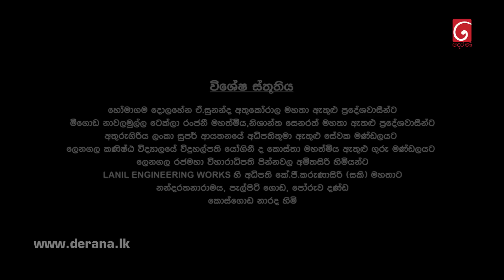Iskole | Episode 352 13th July 2022